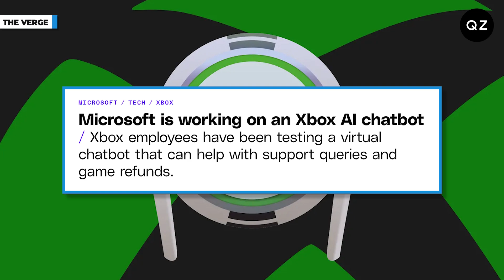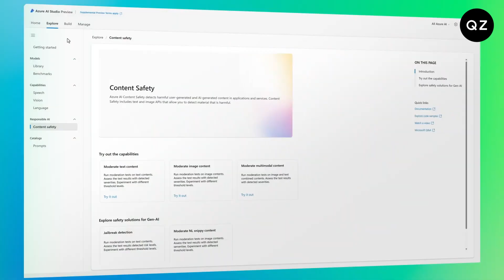Microsoft tests an animated AI chatbot for Xbox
Microsoft tests an animated AI chatbot for Xbox. The company is reportedly building an "embodied AI character" that can respond to queries and other support tasks